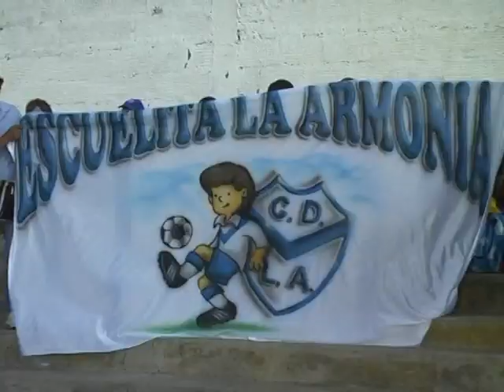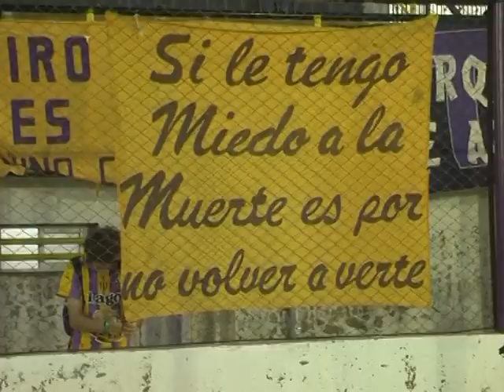FDL - TIRO FEDERAL LA ARMONIA 1ER TIEMPO - 18-11-12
Fútbol de Liga - Tiro Federal vs La Armonía- Promoción - Primer tiempo - 18 de noviembre de 2012